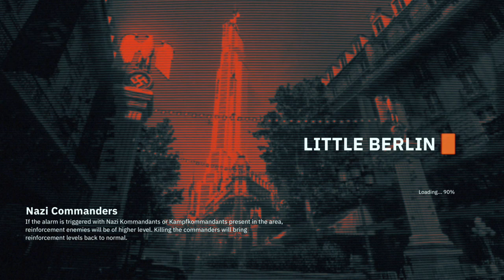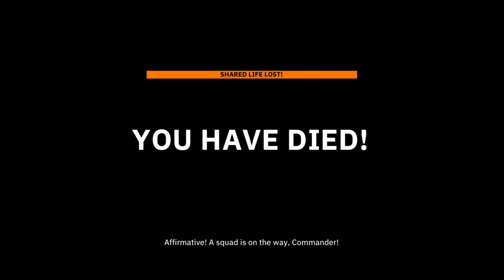Instructions Not Included ~ Wolfenstein Youngblood *tale of the edgey twins*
A new co-op adventure begins in the latest installment of the brilliant Wolfenstein series. Is it as bad as many are making out?